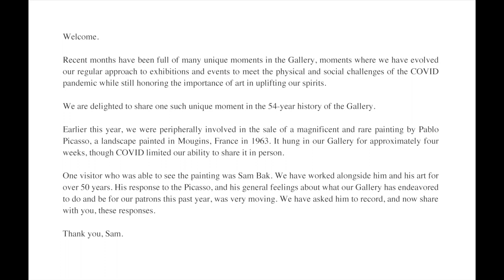A Gift of Art: Samuel Bak Guided Tour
We hope you enjoy this guided tour of Pucker Gallery and up close look at a wonderful Picasso landscape. We would have wanted to send you a gift box with a gigantic multi-colored bow to share this gift of Art!